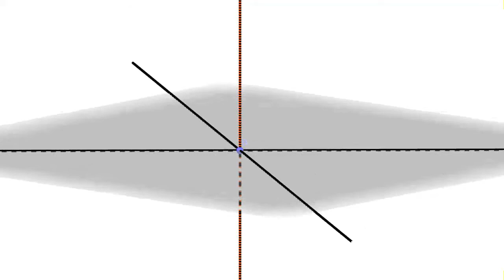line perpendicular to a plane